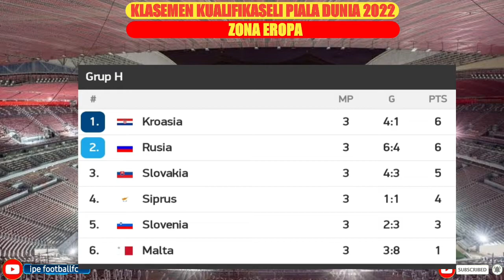JADWAL KUALIFIKASI PIALA DUNIA 2022 QATAR ZONA EROPA|| KAMIS 2 SEMPTEMBER 2021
jadwal kualifikasi piala dunia QATAR zona eropa akan di langsugsungkan pada hari kamis tanggal 2 september 2022